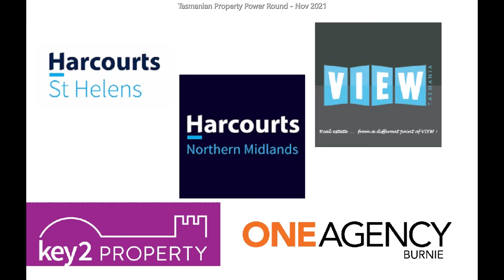Tasmania Rental Market Update November 2021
Leading Property Managers from Tasmania update you on the rental market for November 2021 for each area.

HARCOURTS ST HELENS